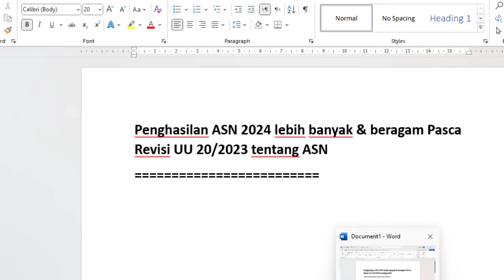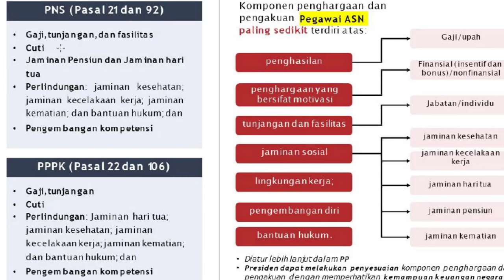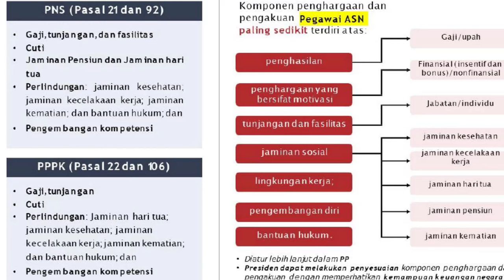Penghasilan ASN (PNS/PPPK) Tahun 2024 lebih banyak & beragam Pasca Revisi UU No 20/2023 tentang ASN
Penghasilan ASN 2024 lebih banyak & beragam Pasca Revisi UU 20/2023 tentang ASN